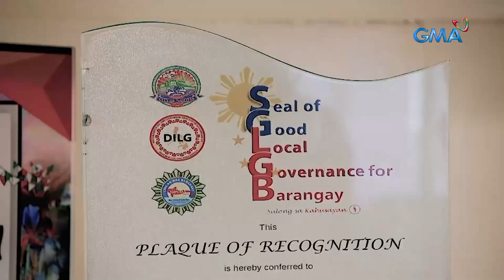Pagbibigay ng trabaho, naging paraan ng isang kapitan para maiwasan ang droga sa lugar | I-Witness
Aired (November 18, 2023): Iba raw ang naging pamamaraan ng Barangay Captain ng San Roque na si Enrico Gino-Gino. Imbes daw kasi na hulihin, arestuhin o patayin ang mga taong nasangkot sa droga, inaakay niya ang mga ito at binibigyan ng maayos na trabaho. Para sa kanya, mas mainam ito na paraan para maituwid muli ang kanilang buhay.

Panoorin ang KalyeImpiyerno, dokumentaryo ni Kara David sa IWitness.